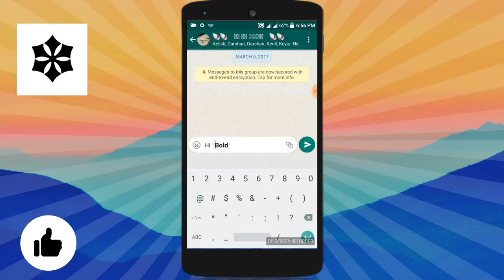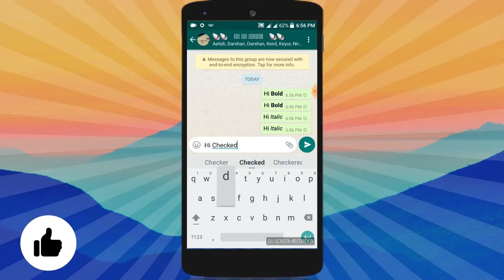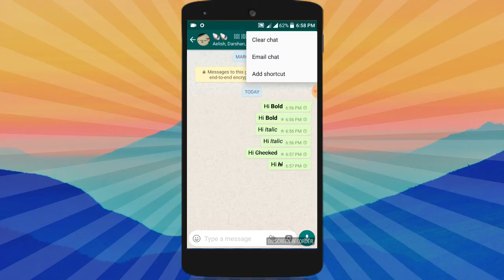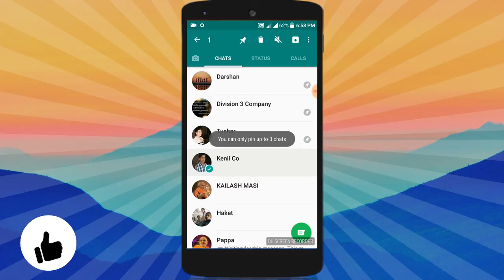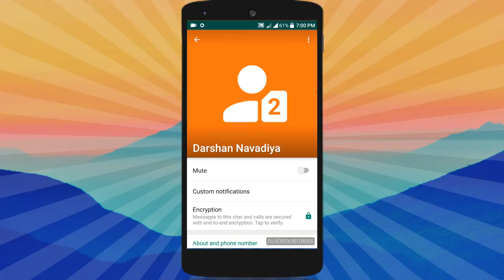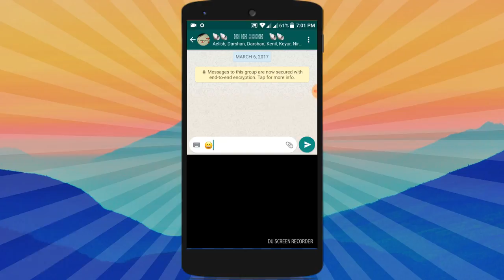Top 10 Whatsapp Hidden Tips,Tricks & Features Must Watch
This Is Standard Youtube Licenced Video.